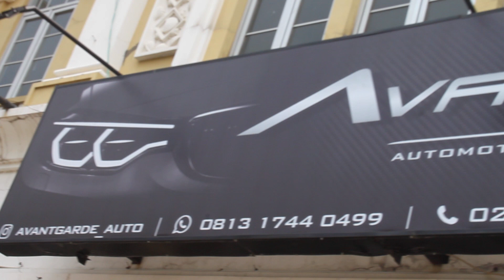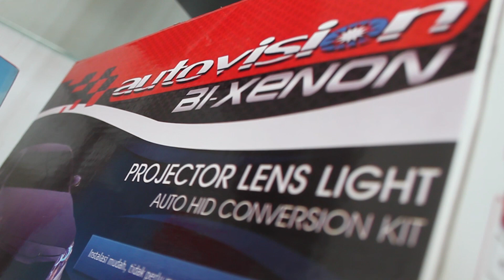Modifikasi Lampu Mobil Tampil Maksimal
Salah satu cara yang bisa dilakukan agar tampilan mobil lebih optimal adalah dengan melakukan modifikasi di sektor lampu.

Avantgarde Auto selaku modifikator yang fokus di sektor lampu khususnya untuk mobil-mobil Eropa, melihat peluang yang cukup baik dengan banyaknya varian yang dimiliki Autovision.

Lantas bagaimana, pendapat Avantgarde Auto, menilai animo Autovision Enthusiast?